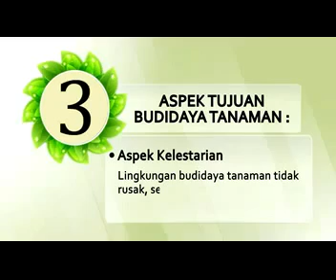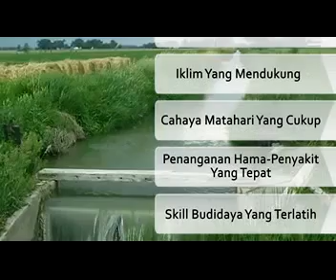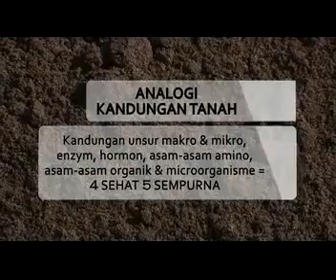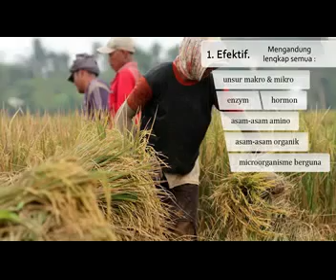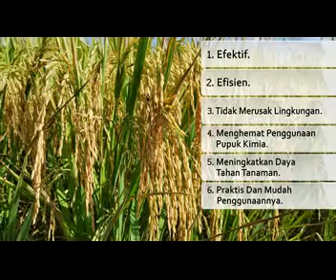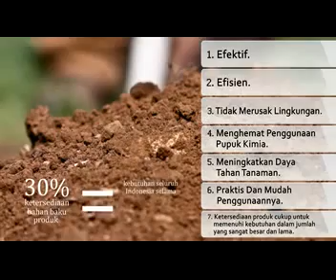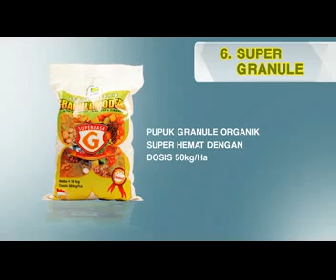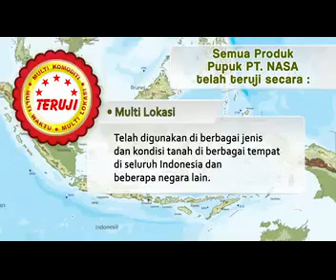PRODUK PUPUK ORGANIK PT NATURAL NASA NUSANTARA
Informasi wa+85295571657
Salam sukses berkarya bersama NASA